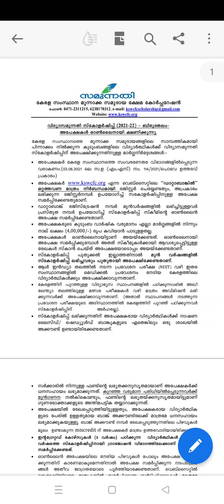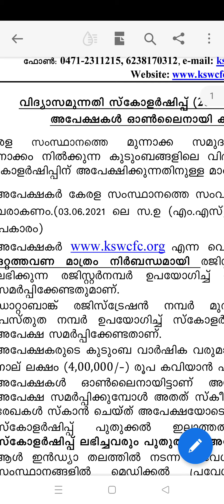Vidyasamunnathi Scholarship 2021 For Graduation Students In Forward Community